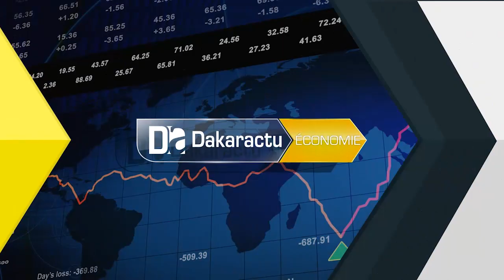DAC DE SANGALKAM: "Ce n'est pas des privés qui sont venus s'installer ici mais c'est l'Etat..."